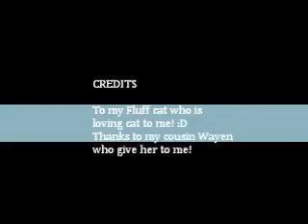Fluff The Cat Slide Show.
My Fluff is loving and caring cat! She do get scary around stranger or even boys she knows! She is my, you can tell becouse she mostly comes to me and not others! At times she goes to my mom but most she just comes to me! I LOVE MY FLUFF CAT! :D